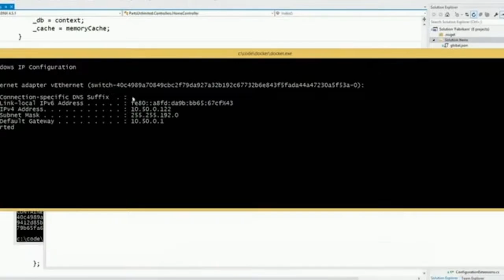Windows 10 Continuum for Windows 10 Phones is EPIC! 2016